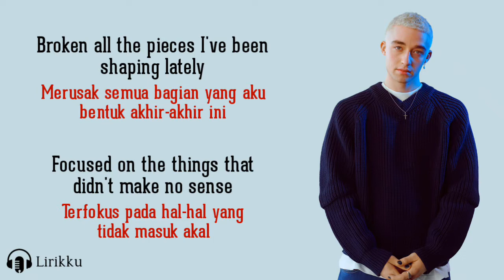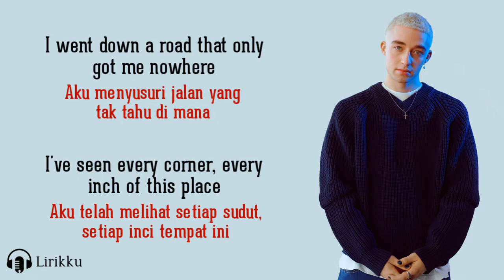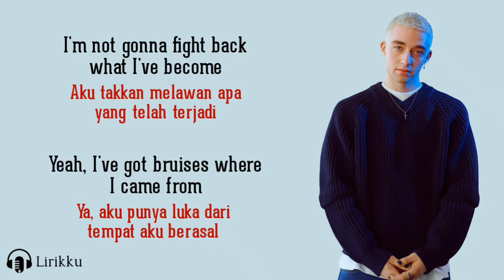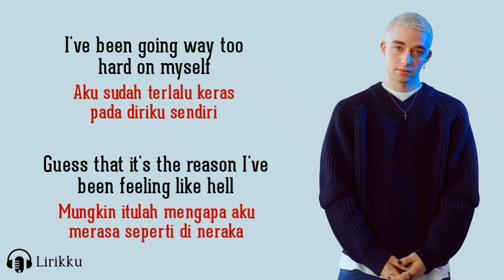Beautiful Scars - Maximillian (Lirik Lagu Terjemahan)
🎤Penyanyi : Maximillian

Jangan lupa disubscribe channel Lirikku, like dan share vidio ini ke teman-teman kamu. Kira-kira lagu apa lagi nihh yang akan di buatkan lirik vidionya? Tulis komentar kamu di bawah.

[Outro]
Hide these
I ain't gonna hide these
Hide these
Hide these beautiful scars
No